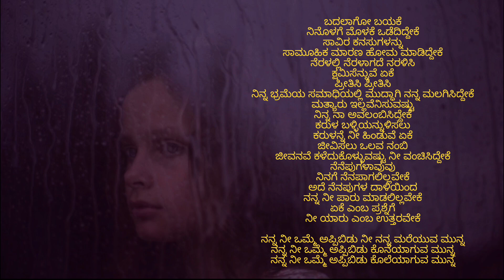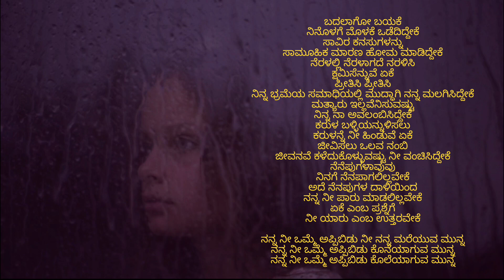ಬದಲಾಗುವ ಮುನ್ನ I ಕವಿತೆಗಳು I TEAM ANAVARANA I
A TEAM ANAVARANA
Voice : POOJA N
Edit: Sagar V

TEAM

NAVEEN
SIDDHARTH PATEL
KARTHIK RAO
SANTHOSH
DON DIVAKAR
SUMANTH
TARUN GOWDA
SAGAR
POOJA
SOWMYA
SHEETAL
MANJULA
SHIVAPRIYA
KANTHA
POOJA
BHARGAVA
SHRIVATHSAV
UMESHA
ARUNA
ANANDHA